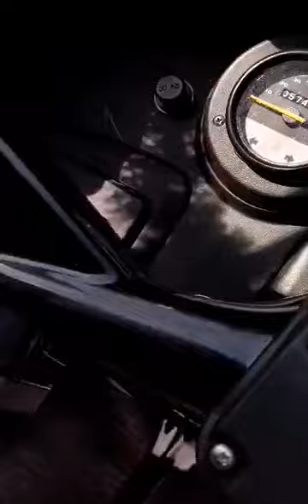កង់បីមួយទឹកក្រដាសពន្ធ bajaj re 022ទឹកថ្នាំស៊ីនម៉ាស៊ីនតាន់/☎️090,622,200,010,622,200,012,698,856